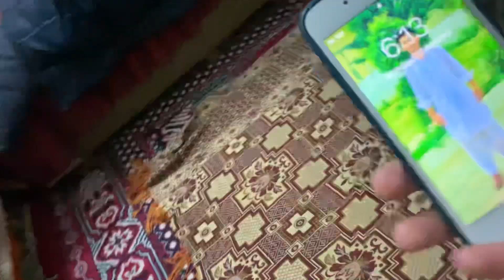Ya Allah rahm 🤲 itni fog 😰🌫️ | Shahzaib vlog